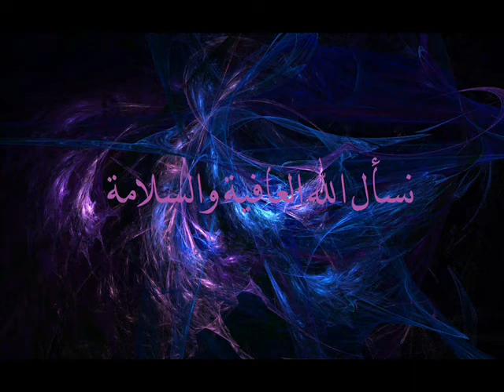دقة بدقة ولو زدت لزاد السقا